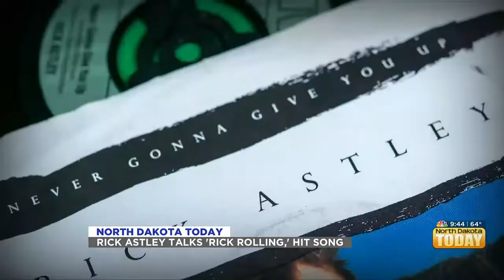NDT – Rick Astley Talks ’Rick Rolling,’ Hit Song – June 9